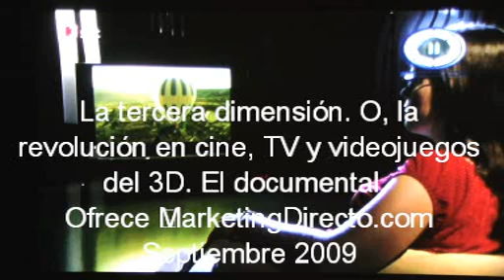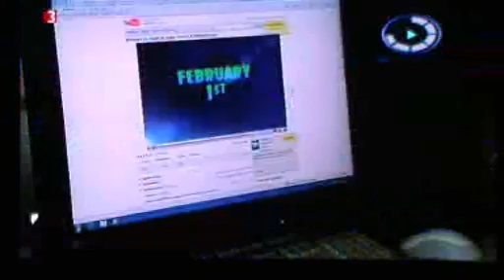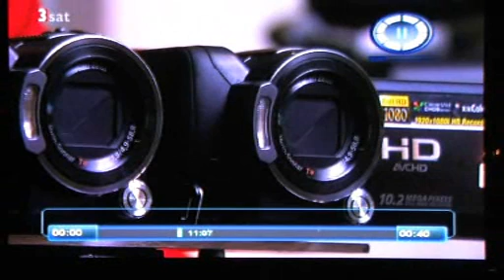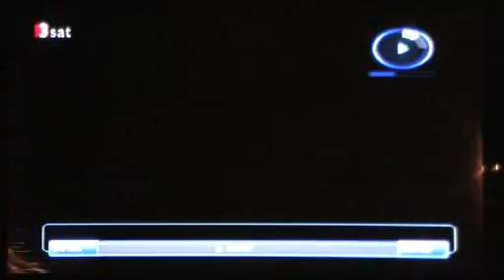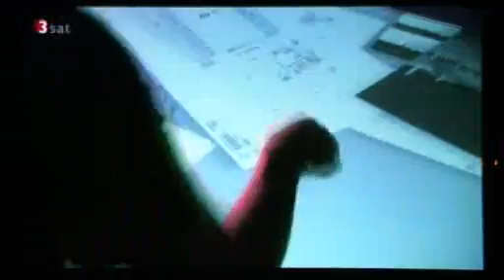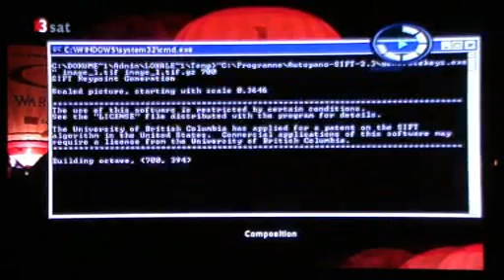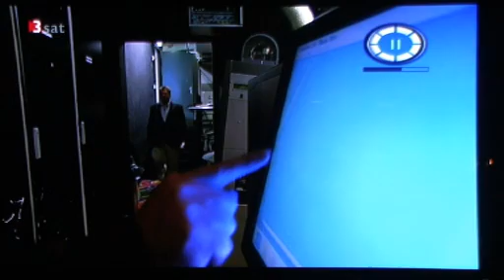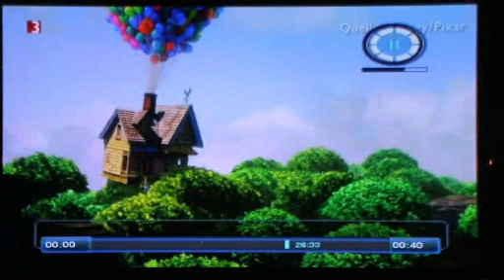La revolución en cine, TV, spots y videojuegos del 3D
El gran reportaje de TV sobre la tercera dimensión que llega con fuerza. Solo aqui. En MarketingDirecto.com TV, Comentado y traducido en español.